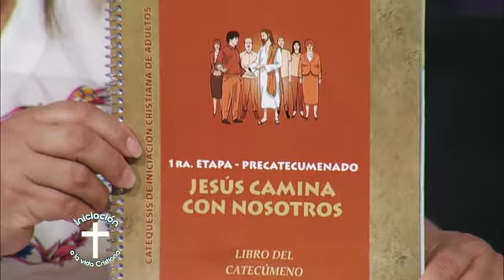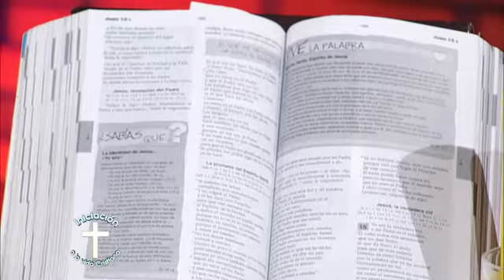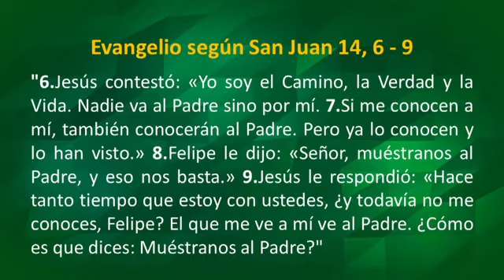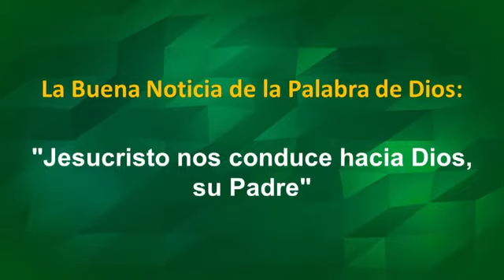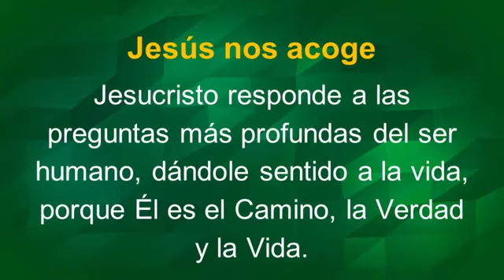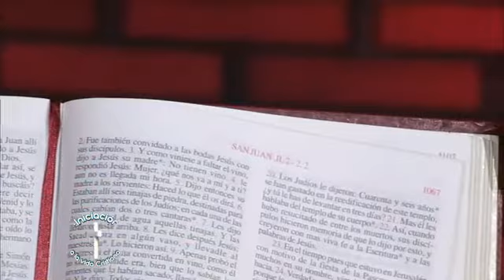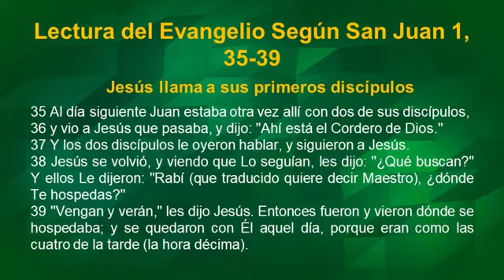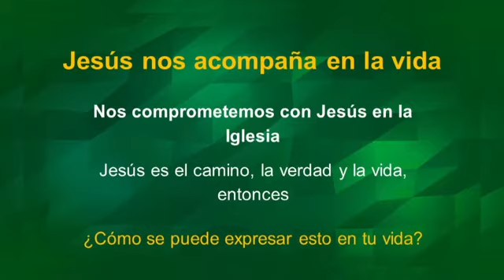INICIACIÓN A LA VIDA CRISTIANA - Encuentro 3 (Domingo 21/06/20)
Programa de Iniciación a la Vida Cristiana para jóvenes de Confirmación y Adultos.
Es emitido todos los domingos a las 14:00, a través de NPY (TV aire= 2, Cable Tigo= 6 y Personal TV= 45)